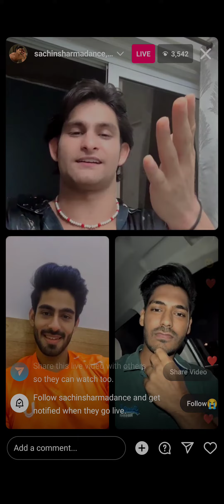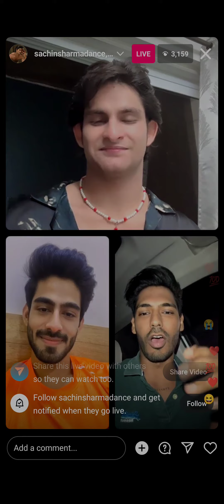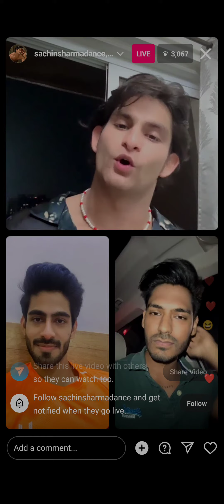Roadies 19 Winner leaked by Rishab Jaiswal and Sachin Sharma on live with Digvijay